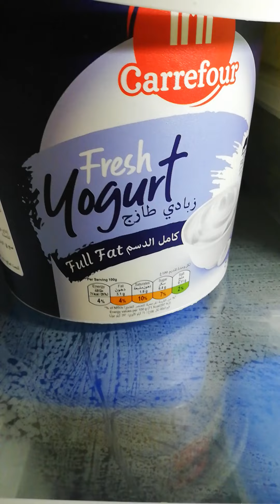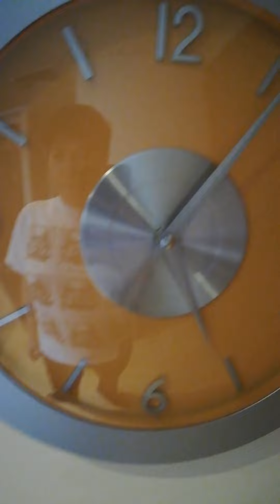ofw dubai# kusa may giniling sa loob#fried kusa yummy.. paano ba gagawin ito.